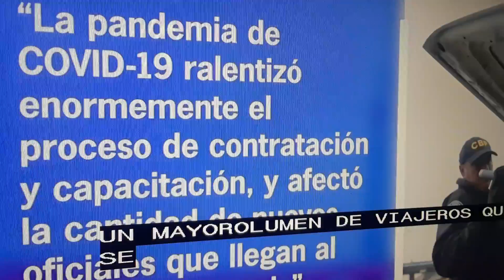Filas en la frontera para entrar a USA.